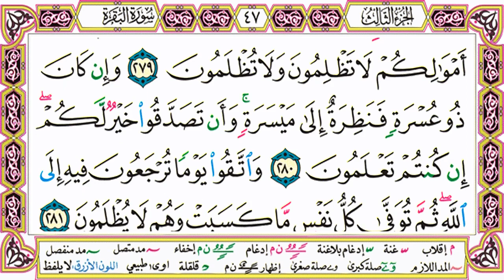hal 47 Quran perlembar sheikh hatem fareed alwaer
Quran Perlembar